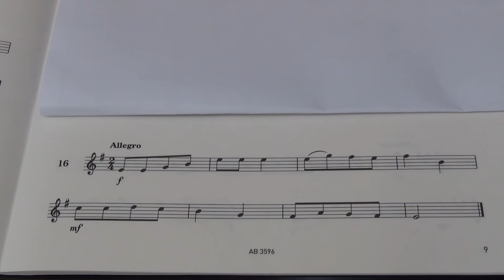Violin Grade 2 Sight Reading No 16 Allegro